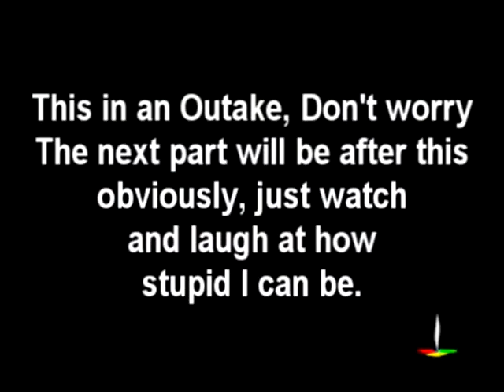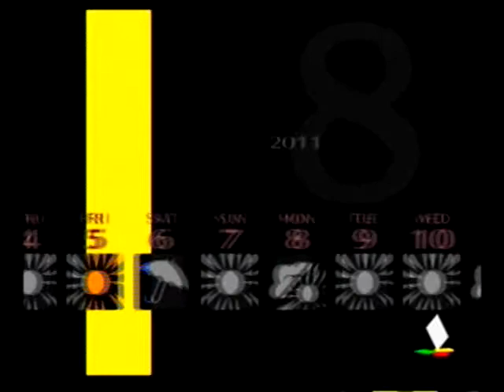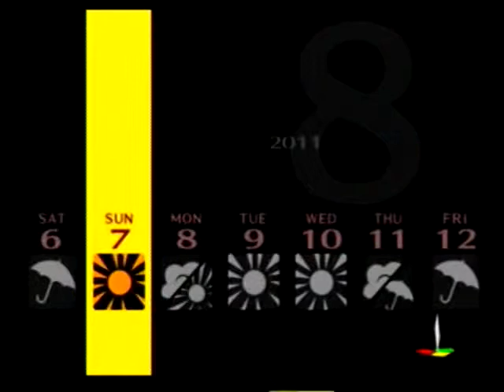Let's Play Persona 4 Pt. 76 The Arrogant Tower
We work on more social links! And enjoy my fail!